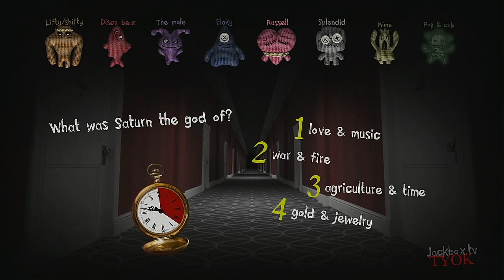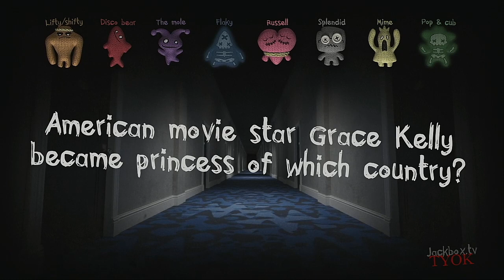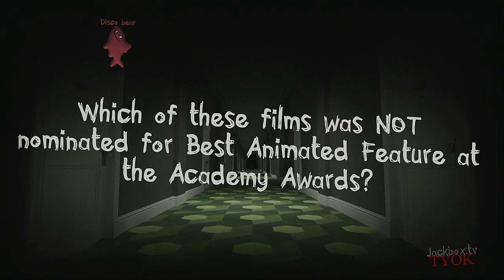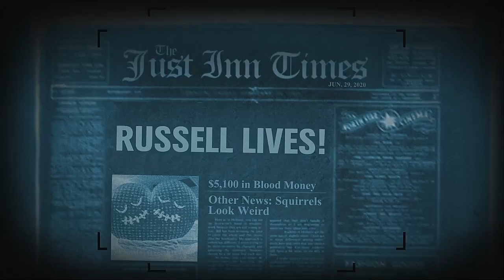Trivia Murder Party 2 Episode 97 Happy Tree Friends Game 2wo